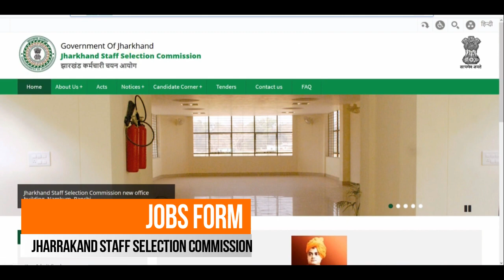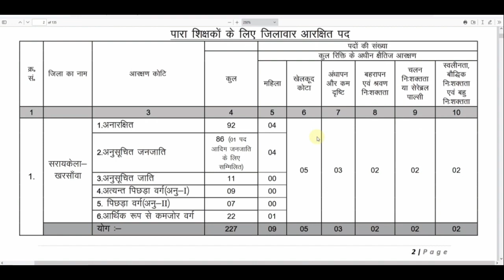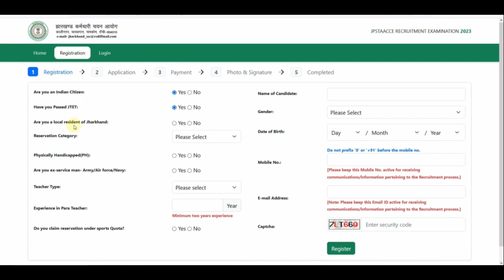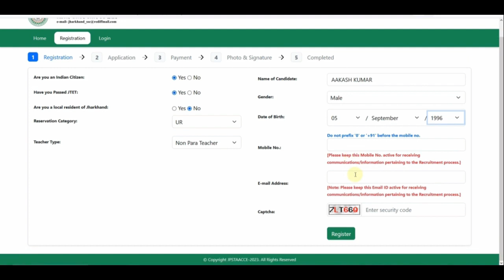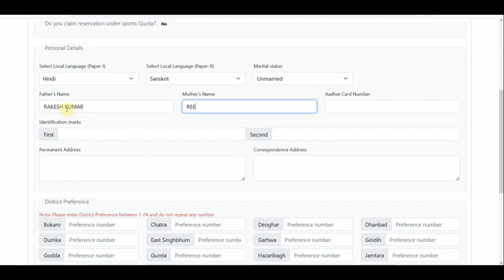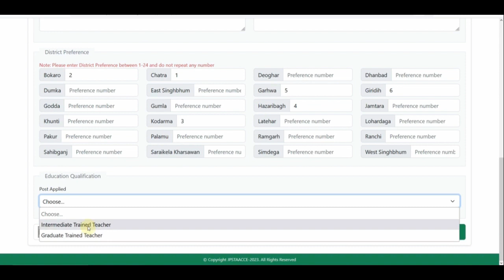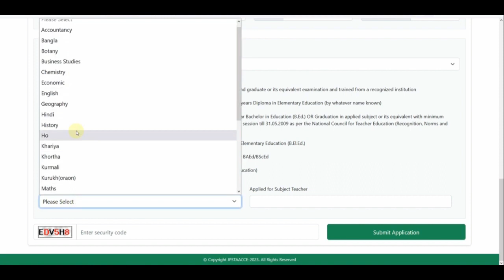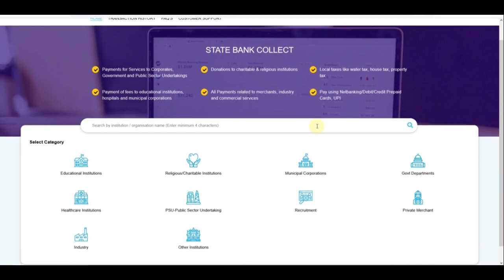Jharkhand Teacher Online Form 2023 Kaise Bhare ¦¦ How to Fill JTPTCCE JSSC Teacher Online Form 2023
Hello friends, My name is devanshu and Welcome to Jobs Form  YouTube channel.
In this Video we discuss Jharkhand Teacher Online Form 2023 Kaise Bhare & How to Fill JTPTCCE JSSC Teacher Online Form 2023

jharkhand teacher vacancy 2023 form kaise bhare
jharkhand teacher vacancy 2023 online apply

Whether you're applying for government jobs or seeking information on Sarkari Naukri, we've got you covered. Our videos provide step-by-step guidance, tips, and tricks to ensure a smooth and successful form filling experience.

आपकी सभी सरकारी फॉर्म भरने की ज़रूरतों में मदद करने के लिए समर्पित हमारे YouTube चैनल में आपका स्वागत है! चाहे आप सरकारी नौकरियों के लिए आवेदन कर रहे हों या सरकारी नौकरी के बारे में जानकारी मांग रहे हों, हमने आपकी मदद की है। हमारे वीडियो एक सहज और सफल फॉर्म भरने के अनुभव को सुनिश्चित करने के लिए चरण-दर-चरण मार्गदर्शन, टिप्स और ट्रिक्स प्रदान करते हैं। इच्छुक सरकारी कर्मचारियों के हमारे समुदाय में शामिल हों और नवीनतम सूचनाओं, समय-सीमाओं और आवश्यकताओं से अपडेट रहें। अभी सदस्यता लें और हमें आपके सपनों की सरकारी नौकरी हासिल करने की दिशा में आपकी यात्रा में सहायता करने दें!